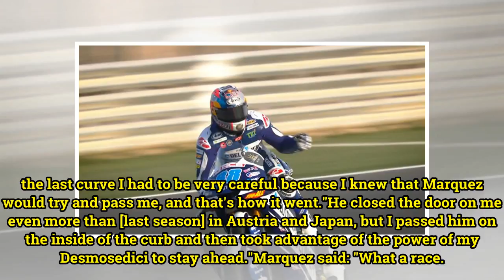MotoGP returns with breathless desert duel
Andrea Dovizioso wins MotoGP season opener Beats Marc Marquez on thrilling final lapValentino Rossi third in QatarDucati's Dovizioso held off Repsol Honda's Marquez on an intense final lap to win by just 0.027 seconds for the first blow in the fight for the title. Dovizioso gave no quarter as four-t...